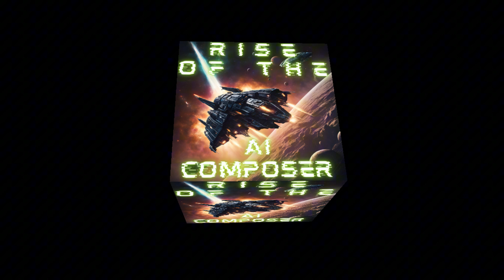The Wicked Rise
Lyrics by ITZPuddleJumper Music ITZPuddleJumper with SunoAI
Lyrics:
The Wicked Rise and hope has fled
Steel your heart, Change will come.
The night is long, and the lost are many..
Look to the King, For one day soon
A new day will come!
The Woke are lost, and they need our Prayers..
Don’t listen to fools, but seek the Christ….

I roar with the breathe I have and resist the demons at my door.
The world seeks to destroy me and I feel it grasping at my throat as I yell for help from the King!
 I feel a righteous fury rise deep in my soul. I have fallen deep in sin fighting for my life, there is no hope in man; only in he who made us all, then died for our souls!

Let’s Kick it up, and fight for a better tomorrow.
Let’s take a stand, for those who cannot stand.
Let’s dream of a better world.
Let’s pray to God to change our ways and save us from our sins.
Let’s kneel before the King of Kings!